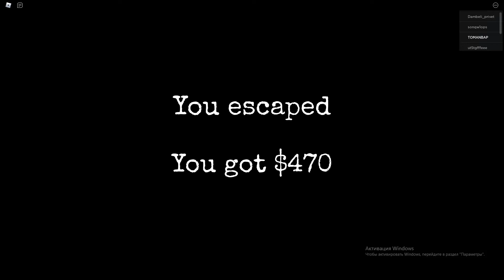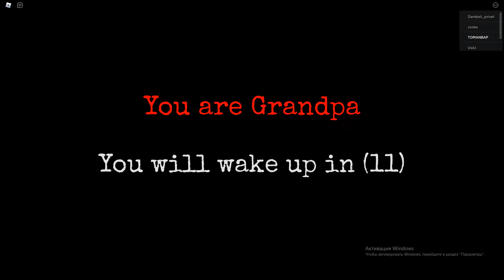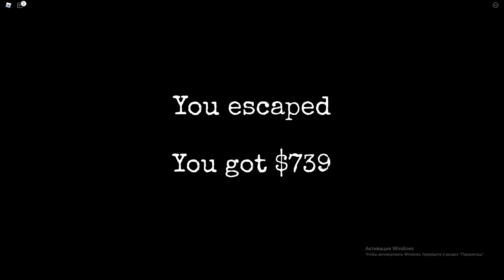CHEATER!!!!! GRANNY ROBLOX